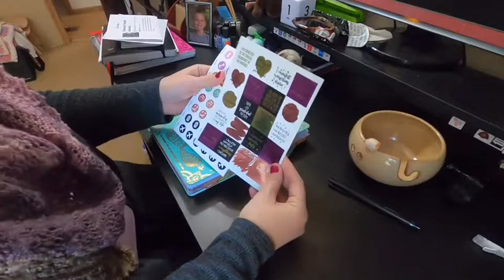Vlogmas 2021 Day Twenty Three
Happy Vlogmas Day 23! And happy birthday Ms. Dylan! I can hardly believe 5 years ago we welcomed our sweet little granddaughter into the world. We celebrate from a distance today along with advent openings, knitting and some preparations for the new year.